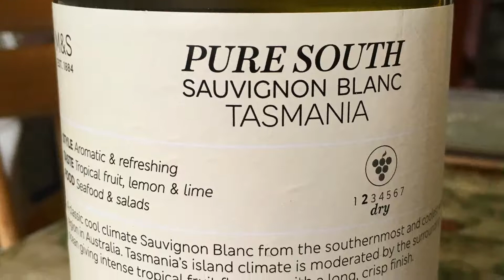Fried Rice and Tasmanian White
JS Bach's Aria variata in A minor, BWV 989 - Variation No. 3 (Piano) performed by Brendan Kinsella.